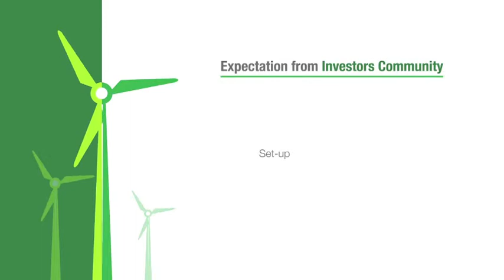The Journey of Wind Energy in India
What we can expect in the future for the Wind Power Industry